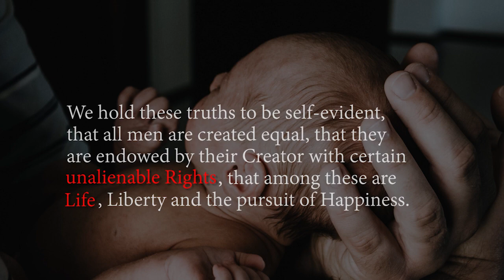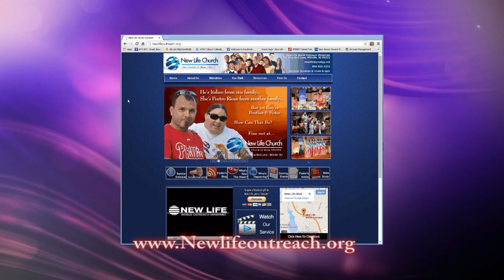June 24 2023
We hope you enjoy this service from New Life Church in Millville NJ